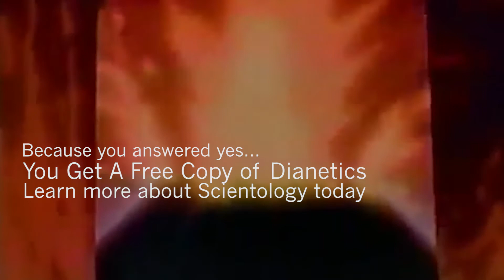An Interactive Hulu Ad (Parody) (2/3)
Written by Chris Migliaccio
Production by Beth Casey

Produced for Victory Cereal, a house sketch team at the People's Improv Theater
Team Director - Tamsi New